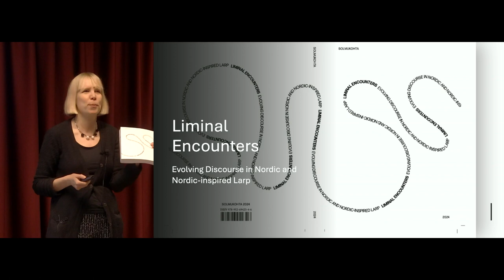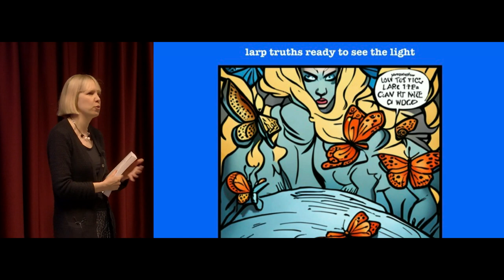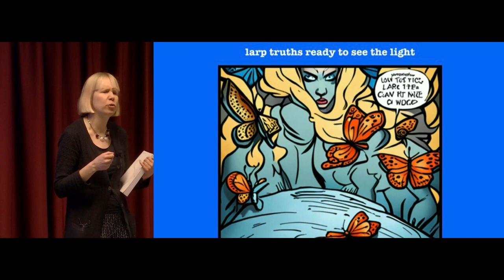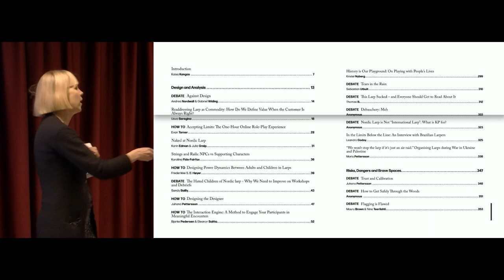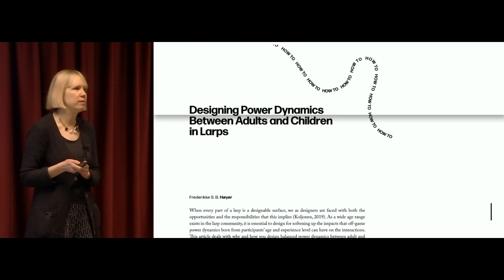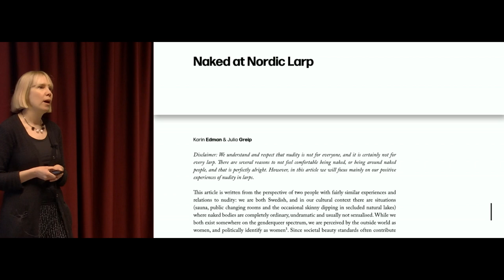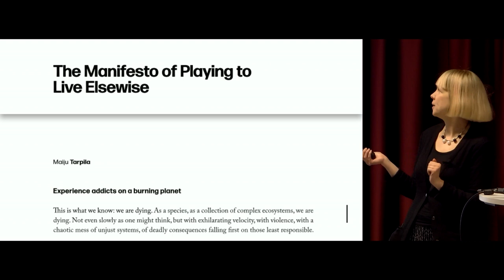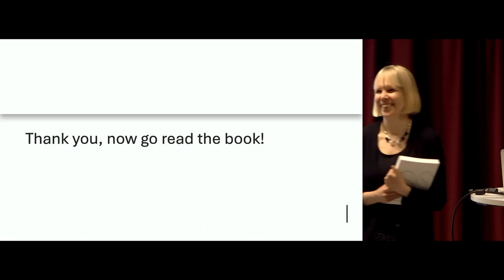Book presentation: Liminal Encounters - Kaisa Kangas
Kaisa Kangas is the editor-in-chief of this year's Solmukohta book, Liminal Encounters, and the 2016 book Larp Politics. Currently, she is writing a non-fiction book about larp for a general audience. Kaisa is also a larp creator with nearly 30 years of experience. She is most known for the larps Halat hisar and Seaside Prison. Kaisa is presently working together with the Amos Rex art museum in Helsinki to create the larp Hyvät museovieraat (Dear Museum Visitors) that will be run in May. She is also the artistic producer of the upcoming Immersion Larp Festival that will be held in Turku in August. She holds a PhD in mathematics and a MA in East Asian Studies.

Kaisa Kangas is the editor-in-chief of this year's Solmukohta book, Liminal Encounters: Evolving Discourse in Nordic and Nordic-inspired Larp. In this talk, she tells you why you should read the book.

Nordic Larp Talks Tampere 2024.
Recorded April 10th at Paidia - Living Lab of Play

Nordic Larp Talks is a series of short, entertaining, thought-provoking and mind-boggling lectures about projects, ideas and design practice from the Nordic and collaborative traditions of live action role-playing.